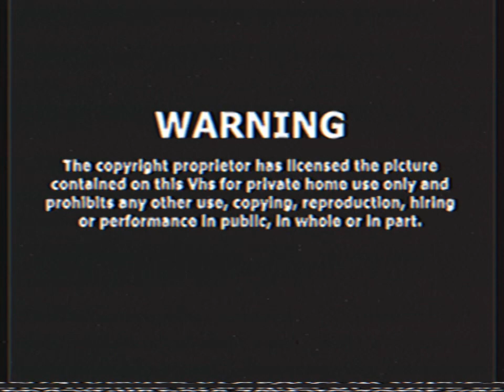Opening To The Red Turtle 2017 VHS Australia